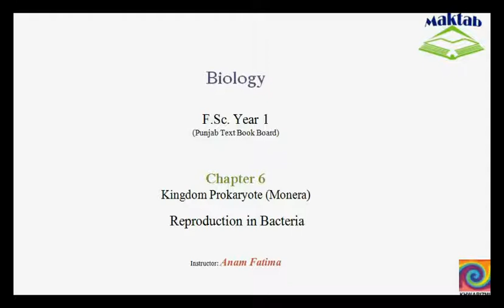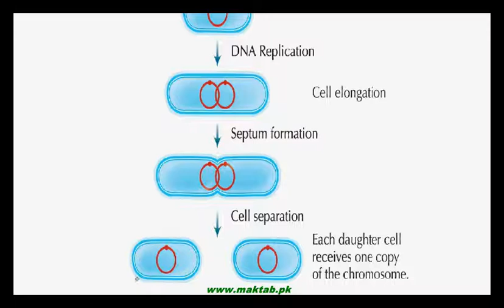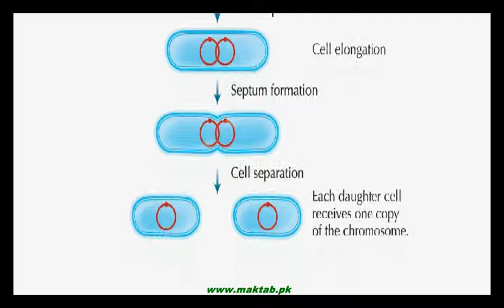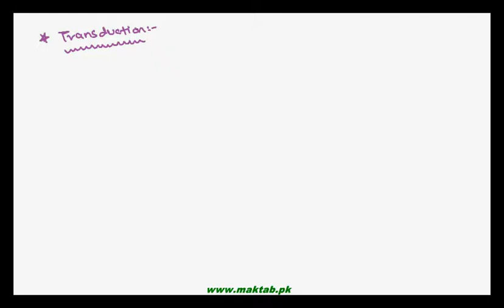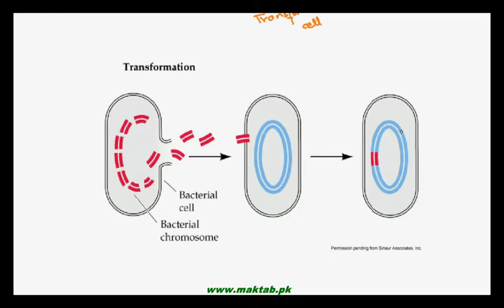FSc Biology Book1, CH 6, LEC 8: Reproduction in Bacteria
The Video lecture from Kingdom Prokaryotae (Monera) (F.Sc. First Year Biology) covers sexual and asexual reproduction in bacteria and important steps involved in the reproduction of Bacteria i.e. Conjugation, Transduction and Transformation. Find more e-learning material and educational video lectures in Urdu at maktab.pk. These videos are free to use for promotional and commercial purpose by keeping the credits to Maktab.